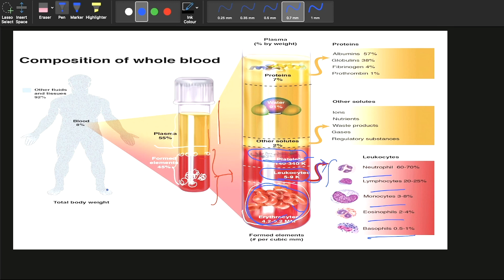Lec-1HUMAN BLOOD मानव रक्त BODY FLUID & CIRCULATION| physiologyNEET TGT PGT LT | Biology with Yogesh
इस वीडियो के माध्यम से आप । रक्त संबंधी RBC WBC CBC PLASMA WHOLE BLOOD सीखेंगे। और यहां पर बहुत ही सरल तरीके से बताया गया है। कि रक्त किन-किन चीजों से मिलकर बना होता है।

@Biology with Yogesh

आप लोग GRB publication ki book Dr.R.K.PILLAI OBJECTIVE (ncert) ZOOLOGY se video के माध्यम से चैनल पर TGT PGT LT GIC NVS BIOLOGY के लिए topic wise क्वेश्चन आंसर with Detailed discussion चाहते हैं तो एक बार विजिट जरूर करें।

Keypoints:

90/90 Questions from these notes in NEET TGT PGT Biology

• Last 10 years NEET TGT PGT LT questions topic highlights⚫ NEET PYQ Chapter wise (NEET AND TGT PGT BIOLOGY included)

• Complete Biology class 11 CLASSS 12

.TGT PGT LT BIOLOGY

.CUET LIFESCIENC 2022

@Biology with Yogesh

@Biology with Yogesh